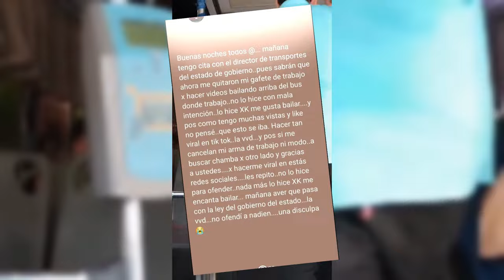CHOFER VIRAL BAILANDO Con Pasajeros En Transporte Publico!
CHOFER Se Vuelve VIRAL BAILANDO Con Pasajeros En Transporte Publico!